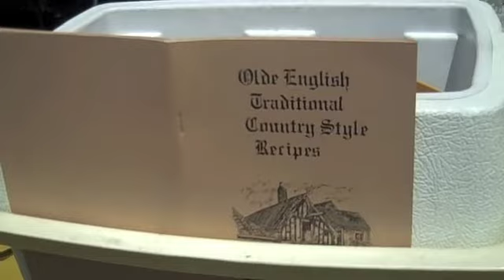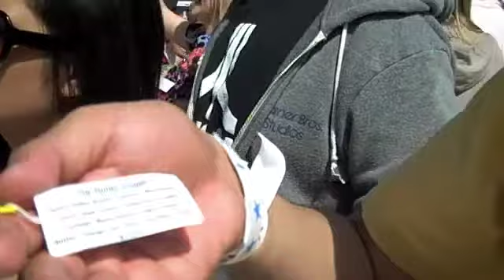"The Best of The Fests": Grilled Cheese Invitational 2010 - Host - Ray Schiel